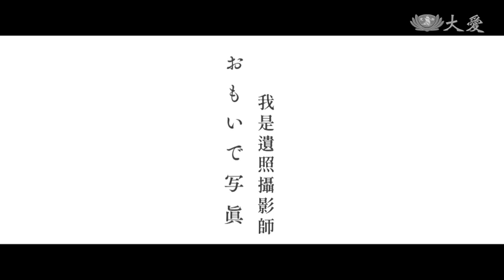【大愛影展】預告 - 20220417 - 我是遺照攝影師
📸捕捉生活重要時刻與記憶的感人電影

導演：
《戀愛教主》熊澤尚人

主演：
《消失的星期三》深川麻衣
《蛇信與舌環》高良健吾
《戀空》香里奈
《我的意外爸爸》井浦新
《媽媽的味噌湯》古谷一行
《解憂雜貨店》吉行和子

劇情大綱：
結子立志成為化妝師，卻因個性問題遭到公司解僱。在唯一的家人祖母過世後回故鄉生活，她收到青梅竹馬一郎替老人拍攝遺照的工作邀請。結子的祖母生前經營照相館，但祖母的喪禮除了一張失焦的遺照外，什麼也沒有。因此她接受了一郎推薦的工作。一開始，老人家們認為拍攝遺照並不吉利，直到結子與獨居婆婆和子相遇之後，她才明白遺照的背後不只是單純拍攝，而是在充滿記憶的地方拍攝回憶的照片。跟老人家相處久了，結子逐漸體悟到原諒的意義，也找到了生命的意義。…

精選近幾年來在台灣大銀幕上映，擁有教化人心、帶給人心靈收穫的日本、韓國電影，希望透過每周一集的電影內容，傳遞美善的信念以及溫暖人心的力量。